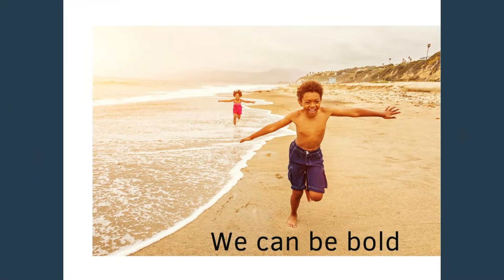Be Great Be Kind Be Well by J Ellington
Inspire Your Inner Voice
Digital Books for Better Health

We build caring families through creative stories.
Our mission is to transform how families support positive mental health.

We help families understand how to be a better health advocate for themselves and the ones they care for the most.

Understand that you have value
Understand that you have a voice
Understand how your voice influences your health

Every story at J Ellington focuses on our internal beat and how the rhythm of our words empowers a new way to develop reading fluency with fun and creativity for learners of all ages.

We embrace the simplicity and complexity of our world's cultures, diverse families, and most caring heartbeats.